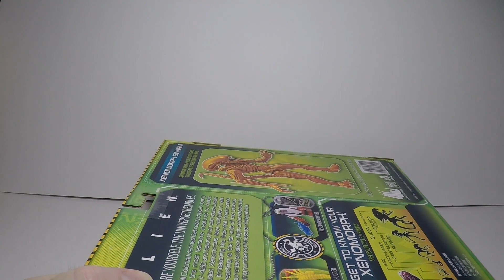Colonial Marines VS Aliens Xenomorph Swarm Planetary attack - Alien battle set unboxing.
I was not expecting much from these sets when I heard about them. The $10.00 price was not very convincing either.  I am very happy with this set. I am not sure why the orange space suit figure has pegs on his leg. The gun does not have any holes for the pegs and I do not see any other accessories. The right arm seems to have been sculpted backwards or reused from somewhere else. As you can see in the video the helmet comes off.

The alien does not have any backwards limbs and is more articulate than I expected. The face hugger seems a little large for the orange space suit figure but it is nicely detailed and will work with other larger figures. The egg is hollow but it is a nice size for this and other figures. Both the egg and face hugger do not look out of place next to 1/12 size figures. The presentation and packaging is great on these Xenomorph Swarm sets.

I am looking forward to opening more the rest of the sets. If you are interested in this set or any of the other xenomorph sets they are walmart exclusive and they are already being sold on ebay for almost three times the price. Get them before they are only available second hand. More soon.  I hope you enjoyed the video.